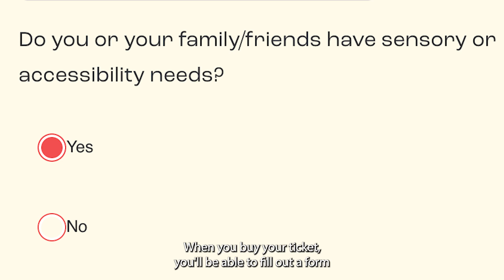Sensory Friendly Music Festival Accommodations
🎵✨ We are excited about our collaboration with Autism Alliance to make the STARS of the Spectrum Music Festival a sensory-inclusive event! This means everyone can enjoy the music and festivities with ease. We are proud to provide indoor and outdoor sensory spaces equipped with trained staff to make this a fun and safe experience for all!

Follow along STAR singer from Spectrum of Sound, Patrick Devlin,  to see more of the venue and special spaces we are creating at Veterans Memorial Stadium so ALL can be comfortable and have fun! We still have a LIMITED AMOUNT of FREE tickets available for people and families with autism (up to 4 tickets per family). You don't want to miss the BIGGEST autism inclusive event of the year! Thanks to the very special voiceover from autistic voice actor Hunter Primmer!